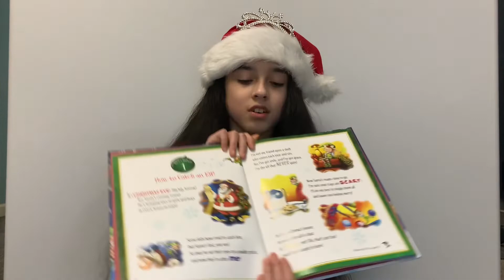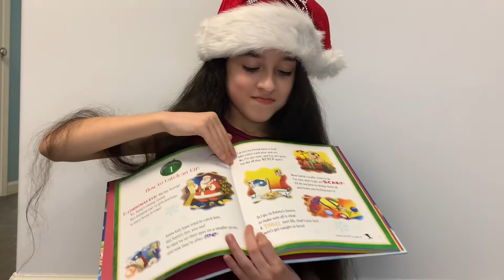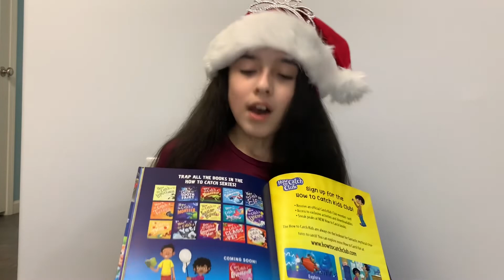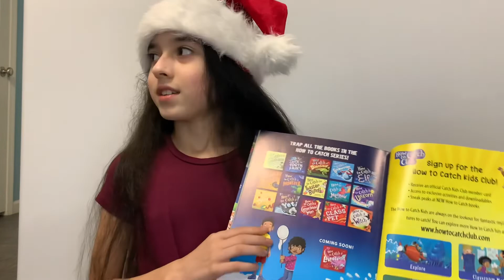Reading How to Catch Countdown to Christmas Series - Dec 1 & 2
Hello guys,

We forgot to film Dec 1 part 1 yesterday, but we have included it in today’s video.

This series will last until Christmas! I’ll see you every day until Christmas 🎄